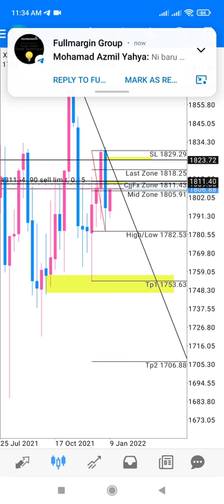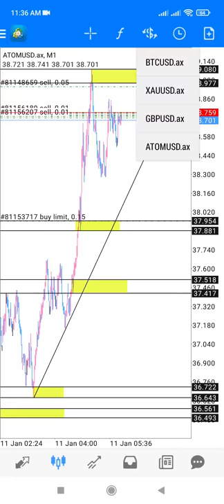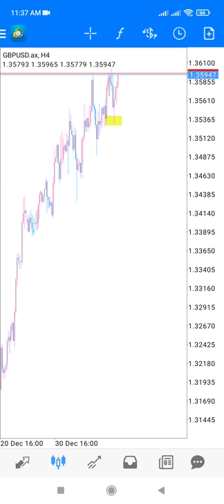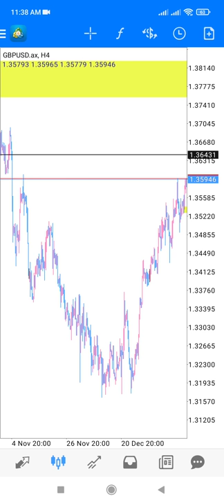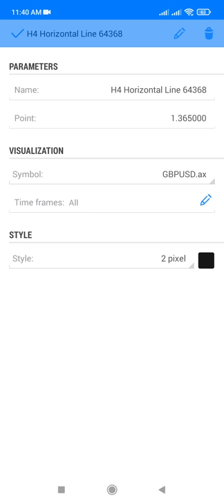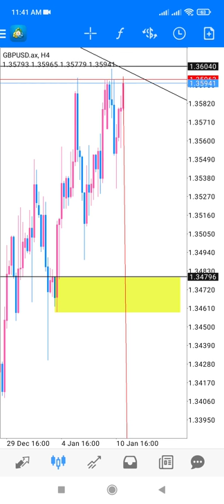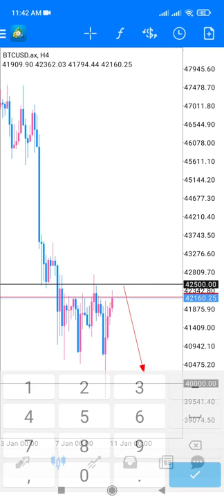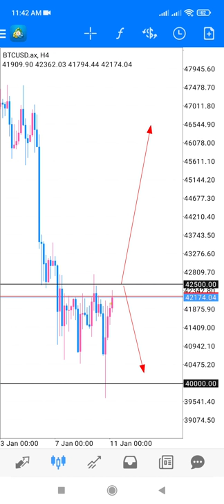Analisa Atom, Btc, Gbpusd dan Gold 11 Jan 2022 by CjjFx